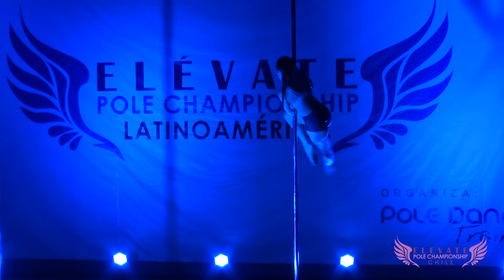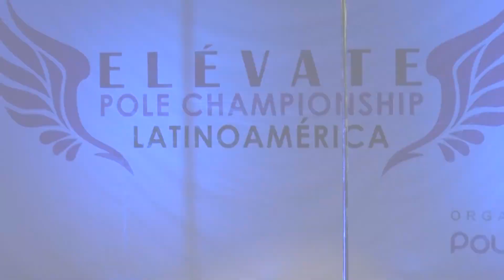ELÉVATE POLE CHAMPIONSHIP LATINOAMÉRICA 2019- JURADO INTERNACIONAL, MARION CRAMPE - FRANCIA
CAMPEONATO LATINOAMERICANO DE POLE DANCE, POLE ART Y POLE GLAM
12 Y 13 OCTUBRE 2019-SANTIAGO DE CHILE